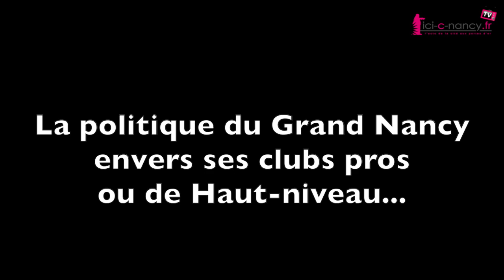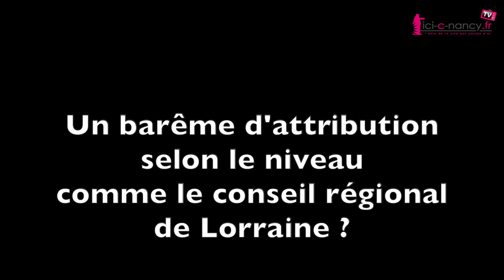La politique du Grand Nancy envers les clubs professionnels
Eric Pensalfini, Vice-président du Grand Nancy délégué aux clubs pros et leurs équipements nous explique la politique du Grand Nancy envers les clubs pros de l'agglomération : mode d'intervention, comment sont attribuées les aides...